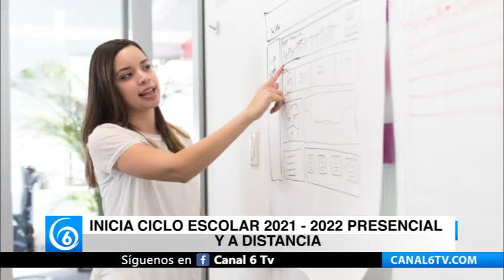Inicia ciclo escolar 2021-2022 presencial y a distancia